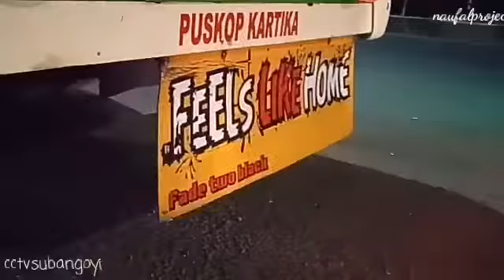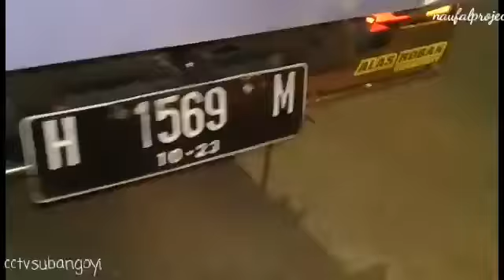Truk mbois & truk oleng